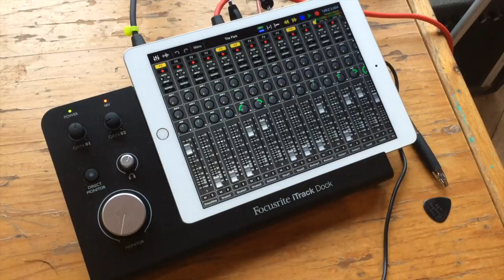The Park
Experimenting with new gear to record my song 'The Park'.
And some video of a rainy day on the homestead. The song starts at 5:15. Headphones or good studio monitors are best.